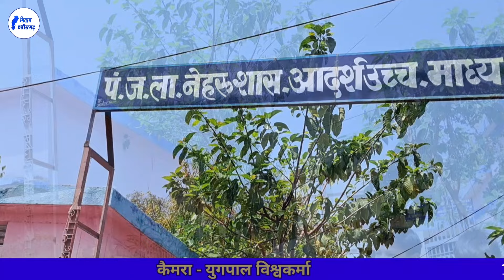12th बोर्ड पेपर साजा स्कूल जिला बेमेतरा छत्तीसगढ़ ll 2024 ll Mitan Chhattisgarh ll Saja Bemetara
Mitan Chhattisgarh Instargram I'd Follow Me 🙏

Mitan Chhattisgarh Fecbook I'd Follow Me 🙏